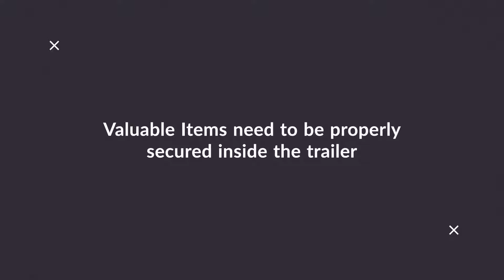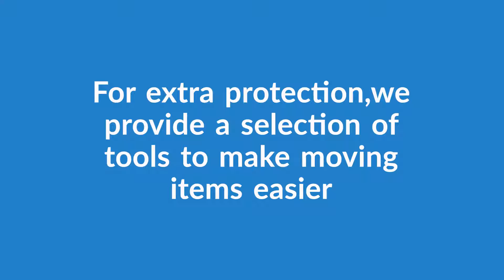Transporting Valuable Goods? Protect From Damage